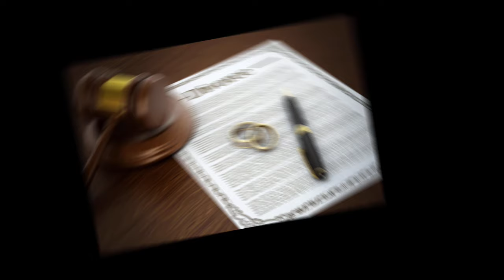Nicki Minaj DIVORCES Kenneth| FED UP With His INFIDELITY| MISTRESSES EXPOSED!!!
Today, we have some shocking news to share with you.
News has been swirling around that Nicki Minaj, the renowned rapper and singer, has allegedly divorced her husband, Kenneth Petty, due to maltreatment during their marriage.

 The rumors have sparked widespread interest and concern among fans and the media. In this article, we will delve into the details surrounding these allegations and explore the possible reasons behind their reported divorce.
Nicki Minaj, the renowned rapper and singer, has always been known for her fierce personality and empowering lyrics. However, behind the scenes, it seems that her personal life has taken a tumultuous turn.
Reports suggest that Nicki Minaj has decided to end her marriage this divorce stems from a pattern of abusive behavior. While the exact details remain undisclosed, it is clear that the situation became untenable for the superstar."

Disturbing footage has also emerged, suggesting that Nicki Minaj's husband may have exerted control over her through the use of drugs. This revelation has shocked fans and the public alike

In a recent interview, Nicki Minaj confirmed her divorce from Kenneth Petty, further shedding light on the alleged mistreatment she endured during their marriage
The rapper expressed her desire to prioritize her own well-being and happiness

Nicki Minaj's cryptic tweet stating "Yes Single" ignited speculation about her relationship status and raised questions about whether she was hinting at a potential divorce or new music. Fans expressed concern and support for Minaj, hoping that she is okay amidst the rumors.